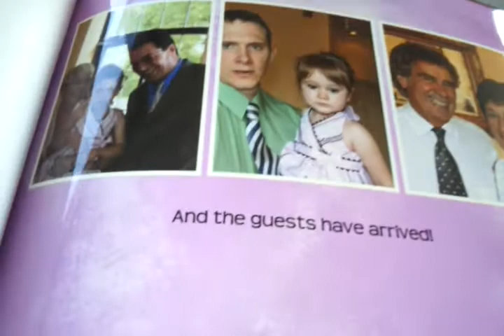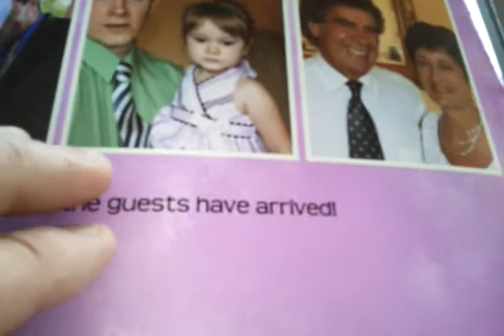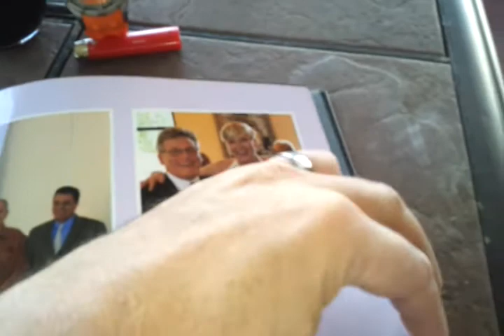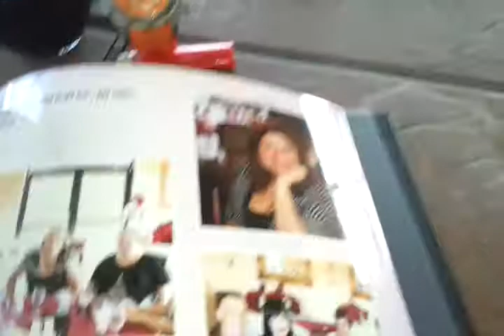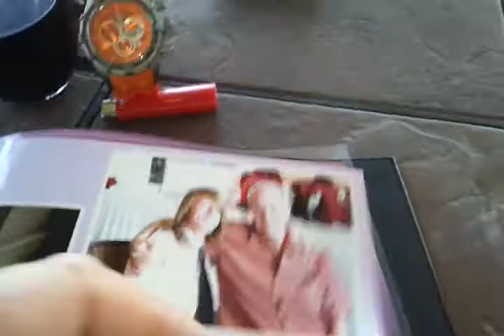November 24, 2012 12:14 PM